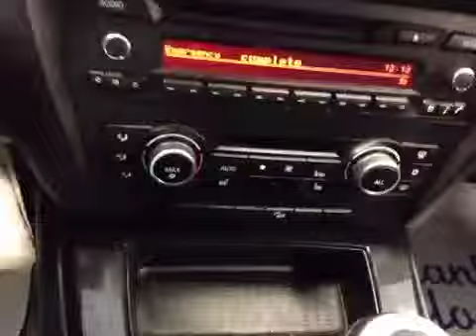2010 BMW 3 Series Sdn 328i xDrive AWD | Edmonton BMW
This is a  2010 BMW 3 Series 4dr Sdn 328i xDrive AWD with 6-Speed M/T transmission Black[475,Black Sapphire Metallic] color and Black interior color.

Edmonton BMW
7450 Roper Road
Edmonton, AB
T6B 3L9